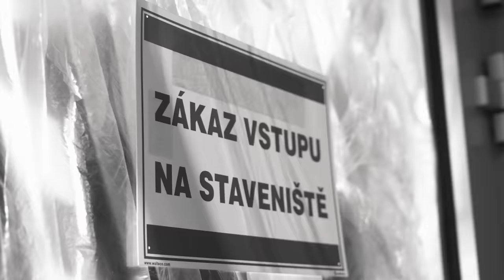Co se děje s naším studiem?!🤨 │ LOLLYMÁNIE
Odkazy na naše oficiální sociální sítě:
Najdete nás i na Tik Toku a Threads.
Naše písničky si můžete pustit na Spotify nebo Apple Music!

Kamera, střih a režie: Karel Andreas Stiebling, Lollipopz